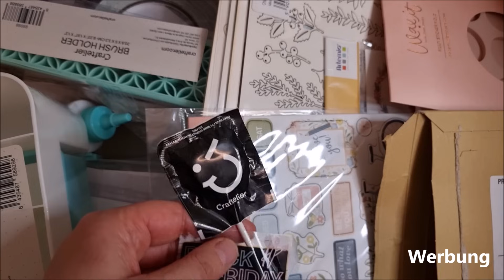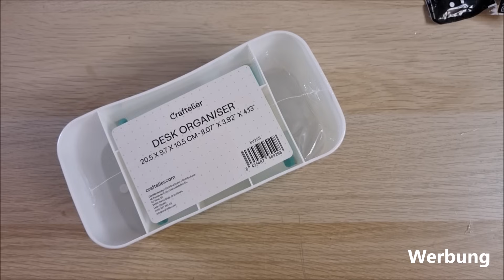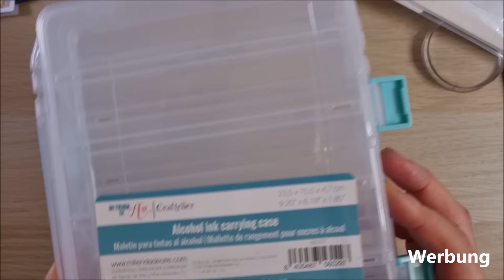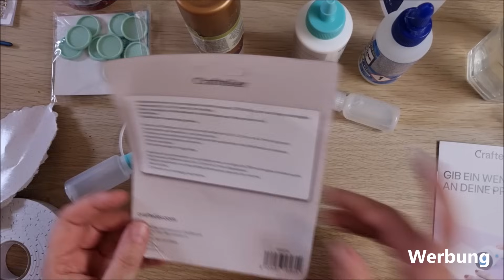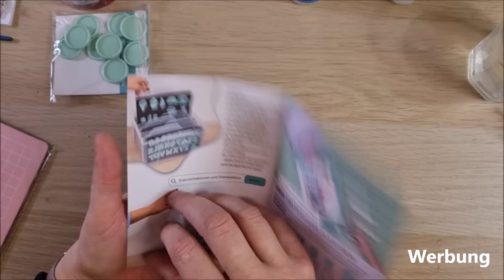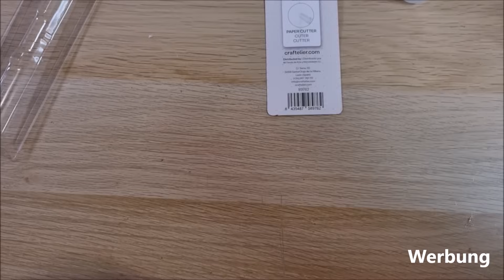Craftelierhaul Teil 1, Dezember 2023, meine neuen Verbrauchsmaterialien, Werkzeuge und Aufbewahrung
Hallo zusammen,
heute zeige ich Euch viele Neue Sachen die ich bei Craftlier gekauft habe.

Die mit * gekennzeichnete Links, sind affilate links, wenn ihr über diese Links einkauft, entstehen euch keine Kosten aber ich bekomme eine kleine Provision.

Vielen Dank

Stanzen
Kreise stitch Crealies *
Slimline Aufleger stitch *
Stempelsets